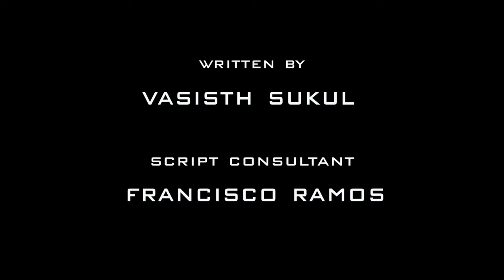A Fútbol Story (2020) | Miami Short Film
Our first digital short here at U&S, DS1, is about a story that hits close to home. The beautiful act of playing fútbol despite being hella mediocre at it.

Directed & Produced by Vasisth Sukul & Fernanda Lamuño
Camera & Editing by Fernanda Lamuño

Starring
Zuriel Indallal
Juan Carlos Lamuño
Stefano Galeb
George Lopez
Kishan Kalpoe

Story by Jaydev Hemrajani & Vasisth Sukul
Written by Vasisth Sukul
Script Consultant Francisco Ramos
Drone Operator Kishan Kalpoe

Special Thanks:
Jose Ulloa
Shital Kasabwala
Rayshri Sukul
Ragho Sukul
Sita Sukul

U&S Productions
Miami Movie Studio

Imaginary Club
A charity that supports children with mental disabilities in Suriname.